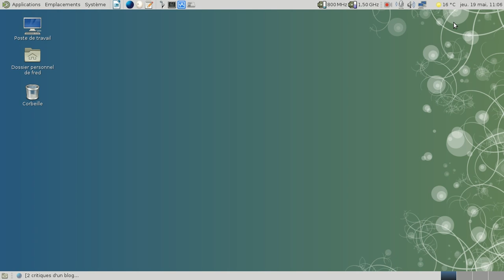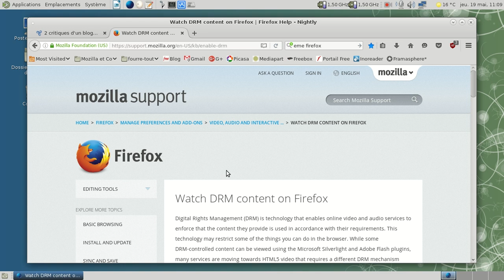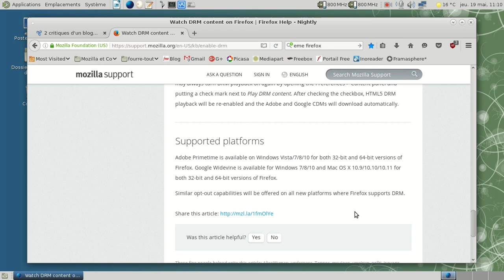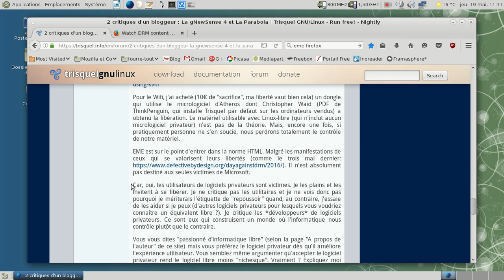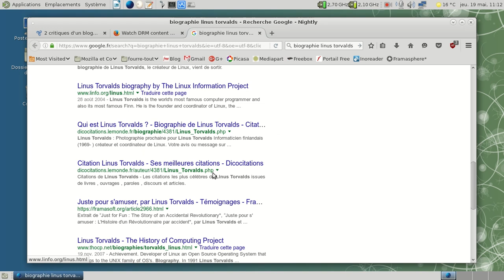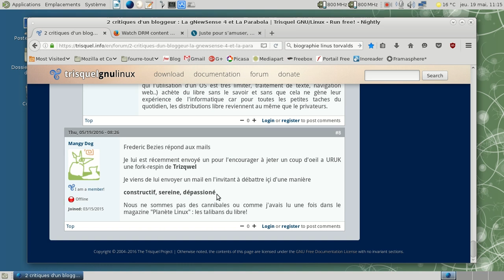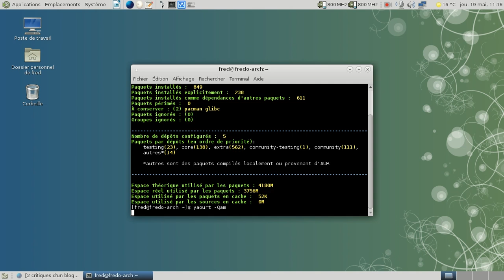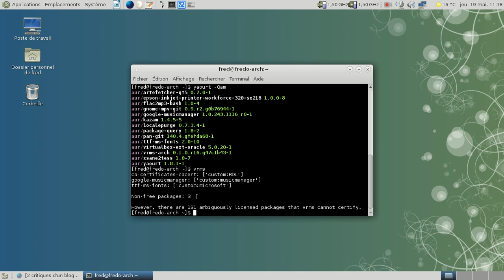Gueulante sur les intégristes du logiciel libre.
J'ai été un peu excessif dans une partie de ma vidéo, mais quand on est énervé, ça soulage...

Et les liens :

(Fil du forum à la base de la gueulante).

"Parler à un con, c'est comme se masturber avec une râpe à fromage: beaucoup de souffrance pour peu de résultat." (Pierre Desproges).

PS : Merci à toutes les personnes qui mettront des pouces rouges à cette vidéo. Cela montre que vous ne voyez pas plus loin que le bout de votre appendice nasal.